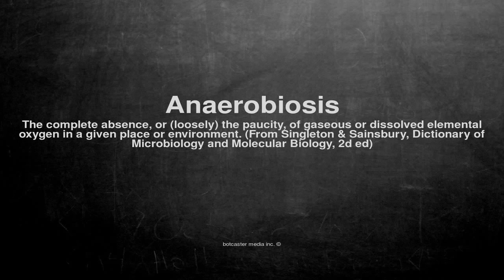Medical vocabulary: What does Anaerobiosis mean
What does Anaerobiosis mean in English?